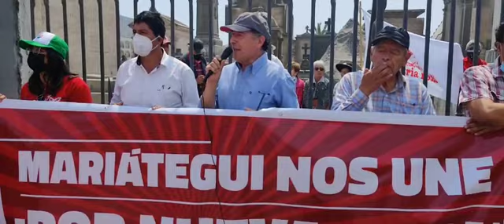Partido Comunista del Perú - Patria Roja conmemoración del fallecimiento de Mariátegui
Partido Comunista del Perú - Patria Roja  conmemoración del fallecimiento de José Carlos Mariátegui